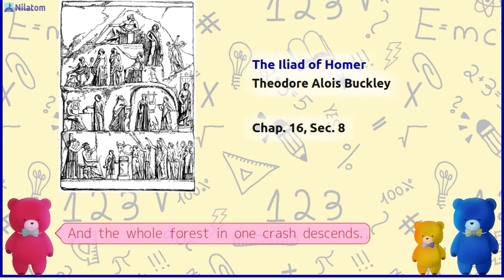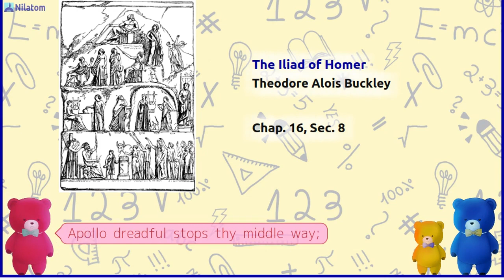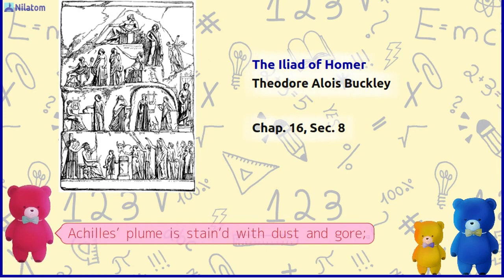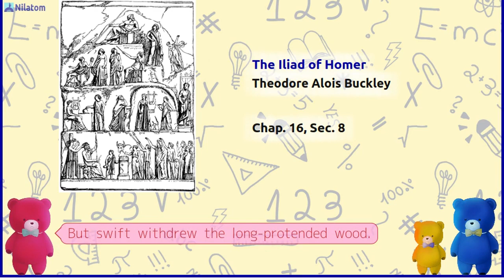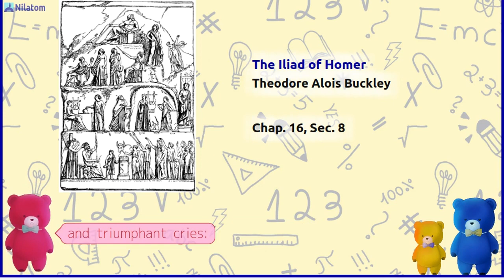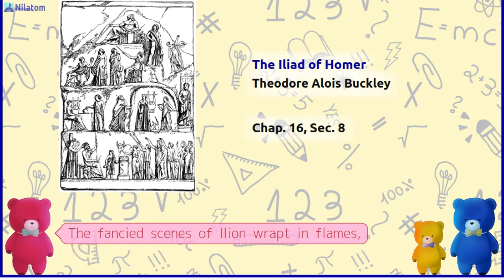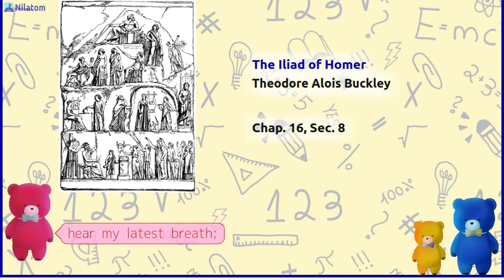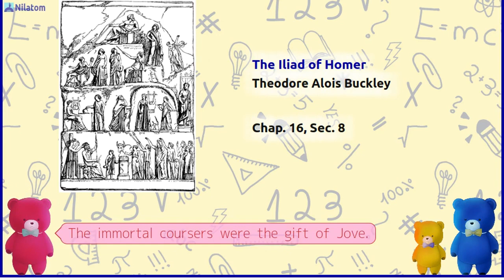The Iliad of Homer【 Chap. 16 Sec. 8 】